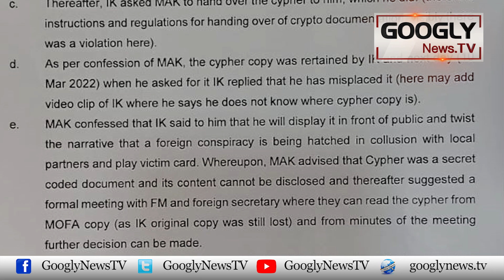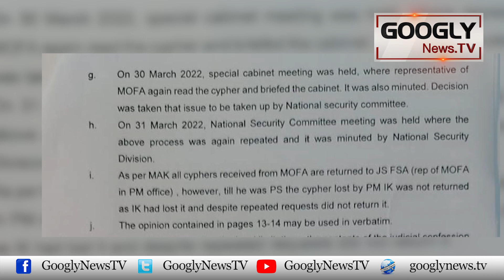Imran Khan Kei Lambay Arsay Kai Liyay Jail-yatra Yaqeeni Kiyun? | Googly News TV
Imran Khan Kei Lambay Arsay Kai Liyay Jail-yatra Yaqeeni Kiyun?